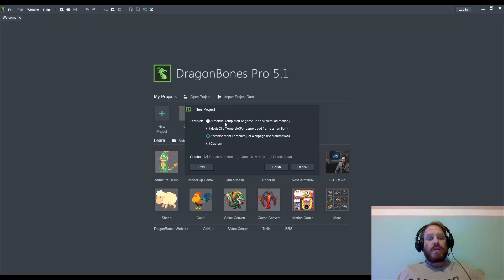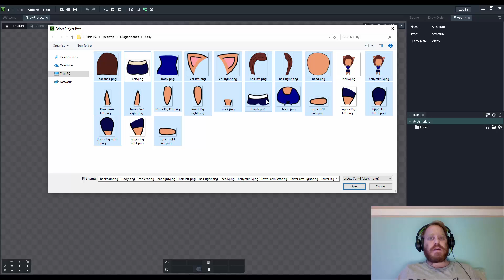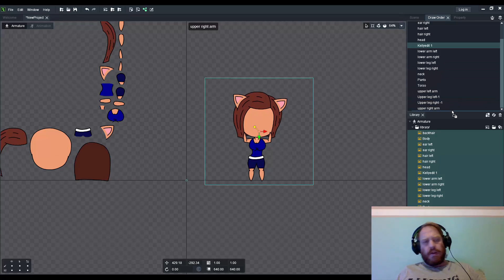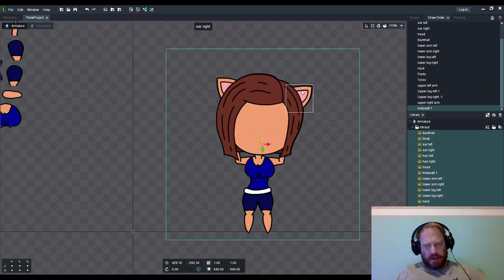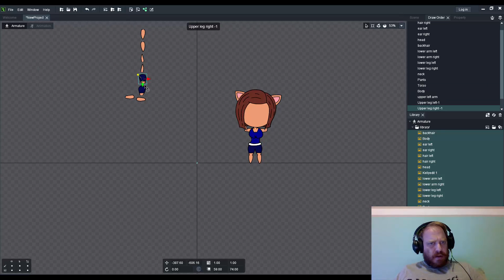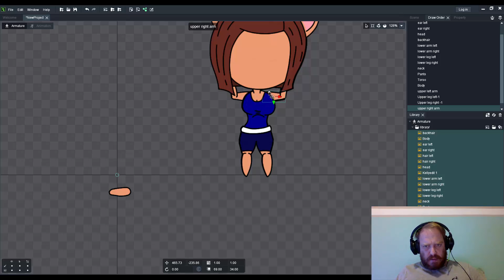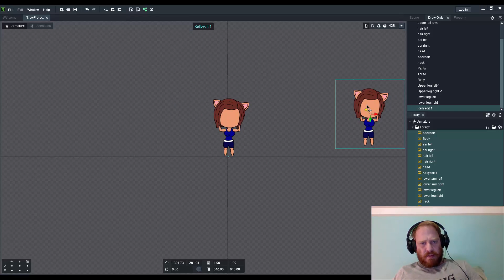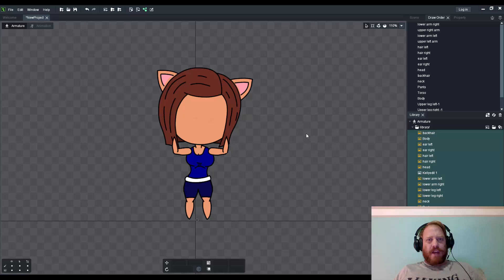Dragonbones Pro 5.1: Tutorial 1 - Importing and arranging images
Dragonbones Pro 5.1 - Tutorial 1: Importing and arranging png image files.

This video focuses specifically on the initial setup of your animation project.  post comments if needed.